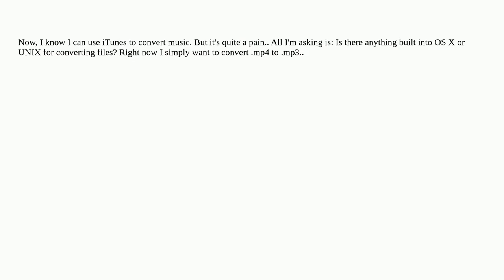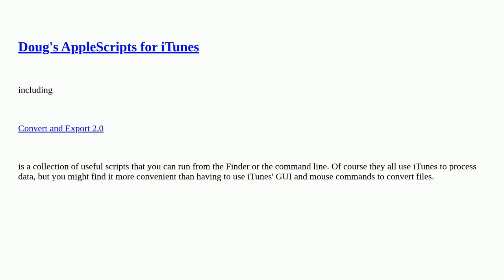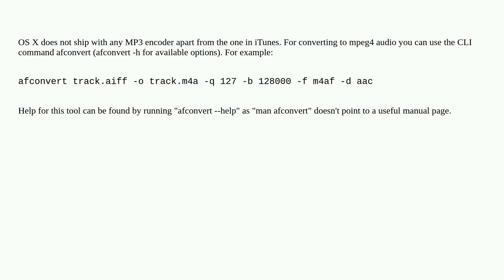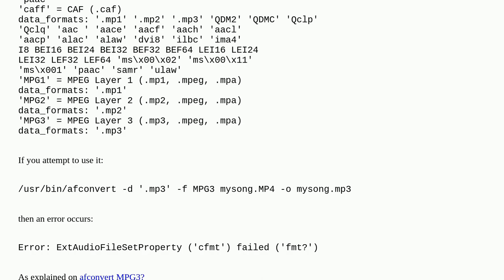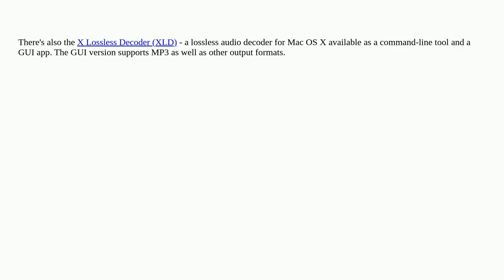Apple: Is there a way to convert audio files in Mac OS X or the command line without using iTunes?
Is there a way to convert audio files in Mac OS X or the command line without using iTunes?

A special thanks goes out to the community

  audio macos unix